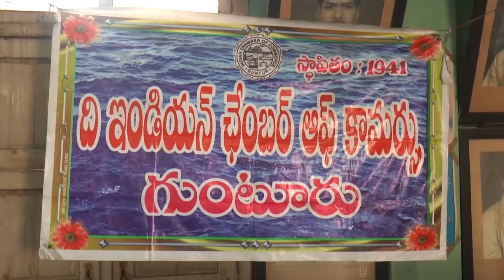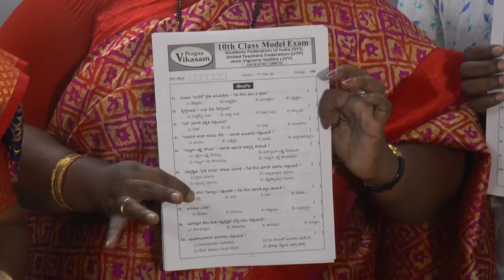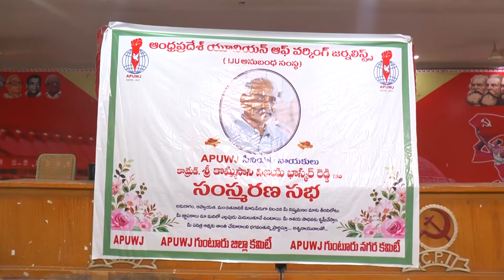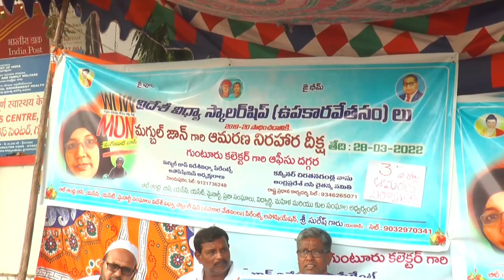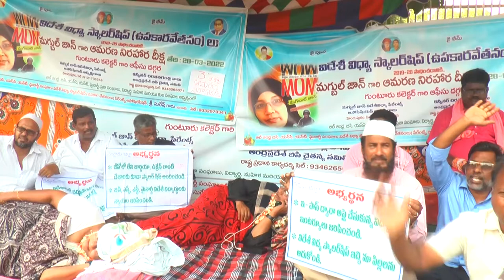SRK NEWS GUNTUR || 30-03-2022